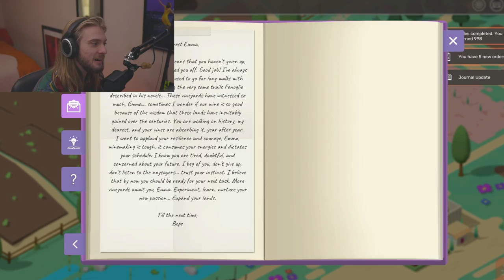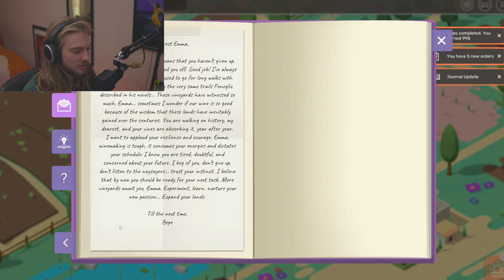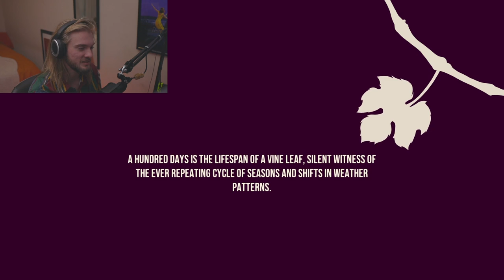I became a wine EXPERT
Watch me on my journey as a follower of Dionysus